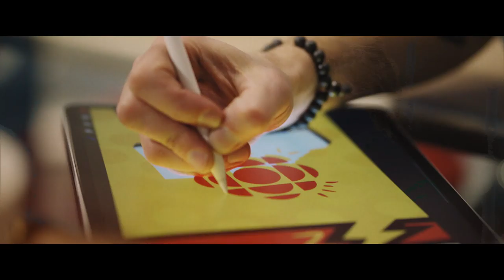CBC/Radio-Canada's Annual Public Meeting 2019 – English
Use the hashtag CBCAPM on social media.